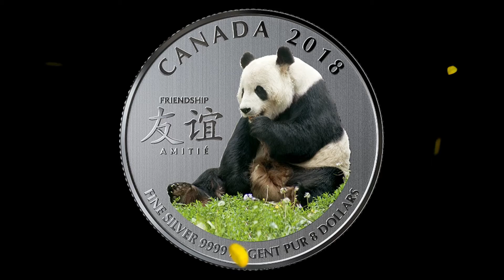Island Life Fishing Mail Call - Shout Out!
If you are on BitChute swing on by I will be putting out different kind of content there.